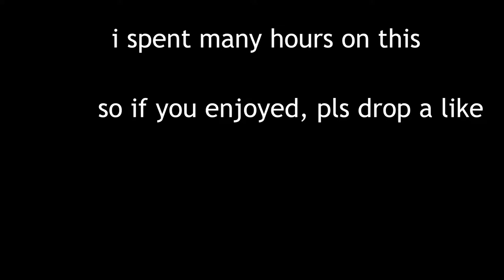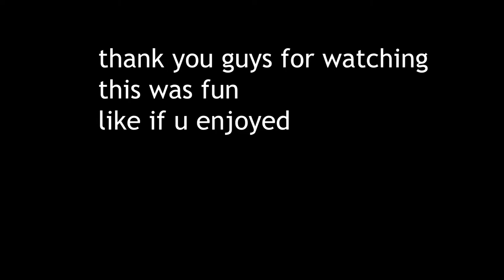video2.jpg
second video pog

LIL DUSTY G - DEAD END
Lil Nas X - Rodeo